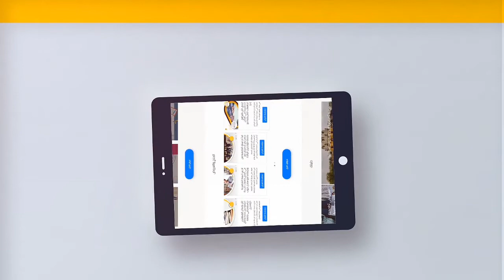تشريح القلب طلاب السنة الأولى في تخصص علم التشريح البشري - مترجم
علم التشريح البشري هو واحد من التخصصات الطبية التي تهتم بدراسة تركيب أجهزة جسم الإنسان. حيث يوضح هذا الفيديو محاضرات عملية في تشريح القلب لطلاب السنة الأولى في جامعة بانجور البريطانية والتي تعتبر أحد أفضل الجامعات الموصى بها لدراسة التخصصات الطبية.

للدراسة تخصص علم التشريح في أحد أفضل جامعات بريطانيا إرسال طلبك عبر الرابط التالي:

Students from the School of Sport Health and Exercise Sciences at Bangor University taking part in animal dissections to better understand the anatomy of the heart. The students are in their first year and this is one example of practicals the School offers to bring to life the theoretical content taught in anatomy and physiology modules.

المرجع: Bangor University